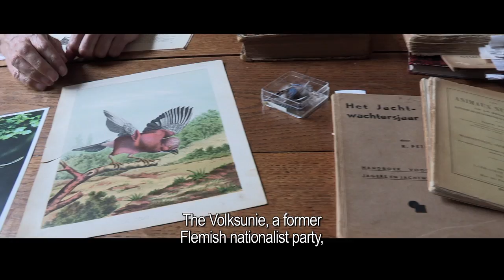FANS OF FLANDERS - COPYRIGHT FLANDERS: The Flemish Jay (Vlaamse Gaai)